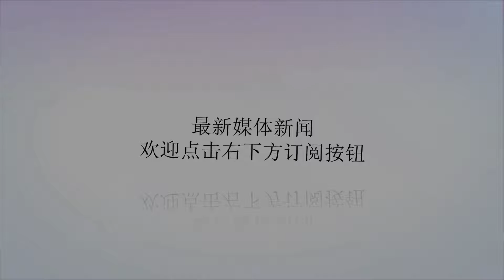是真的很忙还是三心二意，秀智为何频频与男友分手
谢谢！秀智是大家熟知的韩国女明星。小编第一次认识她，是在电视剧《九家之书》里面，秀智在这部剧中的造型真的非常好看。秀智长得也非常漂亮，一眼看过去可能还没那么漂亮，但越看越觉得是女神。后来，秀智还演了电视剧《任意依恋》和《当你沉睡时》，在中国的名气也得到了一定的提升。秀智热度最高的时候，应该是和李敏镐公布恋情的时候吧。对李敏镐最深的印象就是《城市猎人》这部电视剧了，在里面真的非常帅气，比在《花样男子》里面帅多了。后来李敏镐和全智贤合作了《蓝色大海的传说》，在里面的表现也很令人心动。秀智和李敏镐公布恋情的时候，觉得男神和女神在一起还是挺配的，但是没隔多长时间，两人就宣布分手了，原因是韩国明星情侣分手的一贯原因，行程太满。聚少离多，所以分手了。和李敏镐分手没多久，秀智又和李栋旭在一起了。对李栋旭真正有了印象，还是在《孤单又灿烂的神：鬼怪》这部剧中，李栋旭饰演的阴间使者真的非常帅气。和刘仁娜饰演的金善的爱情故事真的是非常虐心。李栋旭和秀智宣布恋情，真的挺惊讶的，小编还是这次两人分手上了热搜才知道两人曾经在一起过。不过真的觉得韩国明星分手的原因也太千篇一律了，都是因为各自繁忙的行程，彼此疏远之后分手了，能不能给一个靠谱的说话。这也让人对秀智产生了疑问，真的是因为行程太满吗？和李敏镐分手没多久就和李栋旭在一起，和李栋旭在一起也没多久就分手了。秀智是不是三心二意，会不会过段时间还会公布恋情，大家觉得呢？